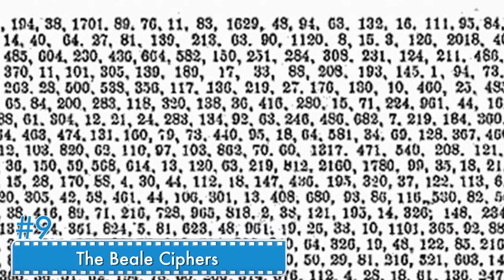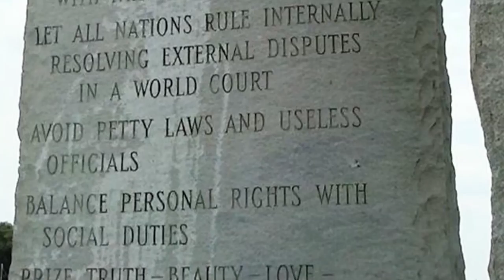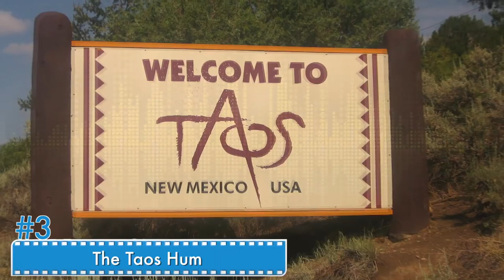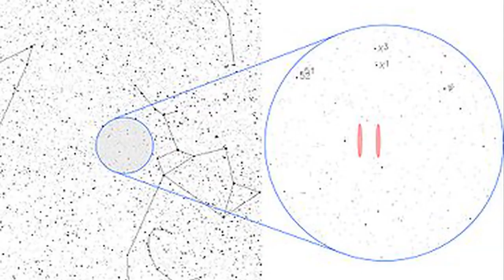Top 10 Most Interesting Unsolved Mysteries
Top Ten Most Interesting Unsolved Mysteries

With all the technology and science available to mankind these days, it's hard to believe there are still mysteries that go unsolved.  In this clip, we count down the top 10 unsolved mysteries still puzzling mankind to this day.

This Tome named after the man who Acquired in 1912 By the name of Wilfred M Voynich. Is a 240 page handwritten and masterpiece. Very little is know about it other than it was put together sometime in the early 15th century. The text written in it is unlike any language known to us today and the drawings show events and plants that no one can seem to identify. We know far more about the surface of the moon, than we do about this manuscript.

#9 - The Beale Ciphers
The Beale Ciphers, Straight out that Nicolas Movie where the deceleration of Independence is key, come the Beale Ciphers. Supposedly they lead to a treasure that is reported to be worth millions in Gold and Jewels. The treasure originally belonged to a man by the name Of Thomas Jefferson Beale in 1818. Of the three Cipher texts only one has been cracked. The cracked Text does hint to the treasure being in Bedford County VA. Remember to call 811 before you dig.

#8 - Phaistos Disc
This strange Disc discovered in 1908 by an Italian archaeologist, is made of fried clay and contains many strange symbols, not seen anywhere else, making deceiving them impossible. It is most popularly believed the disc was made sometime in the 2nd century BCE. Watch, in reality its just  a school aged child's doodle pad.

#7 - Rongorongo
Rongorongo Is another form of writing that no one today can decipher. What makes it worse is that it is all over artifacts on Easter Island. Many believe the writings themselves could give clues or flat out tell us why and how those giant stone statues Exist on that tiny island. But as of yet no one knows what they say.

#6 - Georgia Guide stones
Sometimes Known as the American Stonehenge, The Georgia Guidestones merely appeared in Elbert County GA 1979. They have a series of 10 commandments chiseled into the stone. The most alarming and the reason these stones get so much attention is the first one that states "Maintain Humanity under 500,000,000 in perpetual balance with nature" Well The stones obviously cannot do that, but not knowing who put them there, leads many to wonder about this mystery.

#5 - The Zodiac Letters
The Zodiac Letters are a series of four encrypted letters that the Media received in the late 1960s to early 1970s. Supposedly they were sent by the infamous Zodiac Killer, who is still at large. One of the letters had been cracked but the remaining three remain a mystery. Thankfully no other murders fitting that of the Zodiac killer has been reported since the 70s.

#4 - The Bouvet Island Lifeboat
Deep in the cold South Atlantic lies an Island that is known as the most isolated place on Earth. The only other bit of land any where near it, is the Antarctic, and that is over a thousand miles away. In 1964 a British Expedition discovered an Abandoned lifeboat in a lagoon on the island, nearby were Oars wood a copper pot and other clearly man made items, all in much better condition than what they should have been, Two years later another expedition stopped by to discover, all the items were gone.

The quiet little town of Taos New Mexico Stopped being quite  so quiet in the Early 90s when all of a sudden many of the residents started reporting a strange humming noise, now simply know as the Taos Hum it has baffled researchers and residents alike, with no clue as to its origin or purpose.

#2 - The overton Bridge.
If you love your Dog never take them to this charming little bridge in Scotland. Over the last 50 years over 50 dogs have inexplicably leapt to their Deaths from this Bridge, usually at around the same spot as well. The dogs never contemplate their decision, they just go for it. No one knows why, and until we can really speak to our dogs, no one probably ever will.

1# - The WOW signal.
This little mystery is our number one if for no other reason that what it could imply.  In 1977 Jerry Ehman A volunteer for the S.E.T.I. program or search for extraterrestrial Intelligence. Heard something unlike anything he had ever heard before, and unlike anyone has ever heard since. It is clearly not just random background static. The signal lasted for 72 seconds, and appeared to be coming from   the constellation Sagittarius near a star called Tau Sagittari, 120 light years away. So even if it was a hello from some intelligent species. 120 years had passed by the time we heard it, and another 120 years would pass for us to say hi back. Still tho, IF it was from a species of Extra terrestrials. At least the mystery of whether or not we are alone in the universe has been answered.